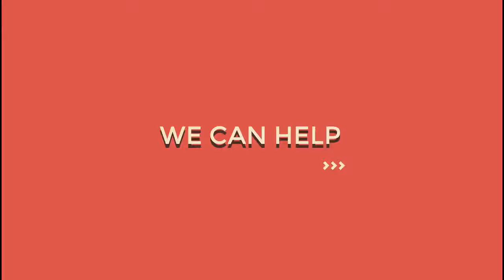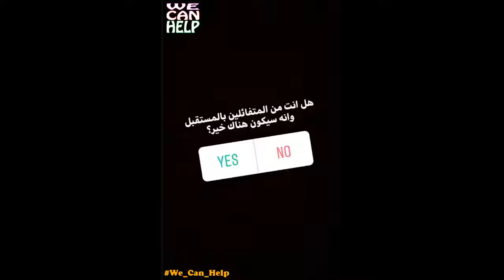Simo Life خاصك تلقا شي حاجة تركز فيها هدا هوالمشكل, ماشي واش الفرص كاينا 720p 30fps H264 192kbit A